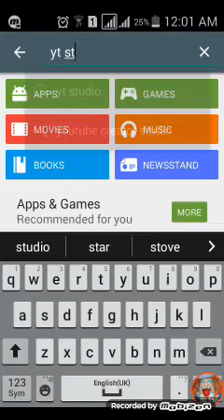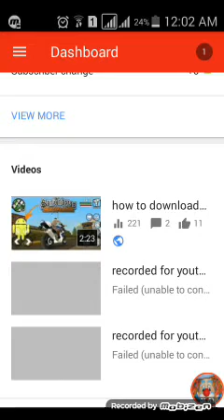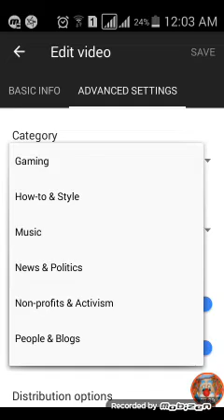how to edit thumbnail on YouTube and watch live subscribers and views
1 how to increase views on youtube

3 how to edit thumbnail on Youtube